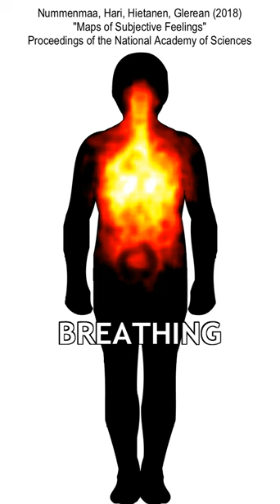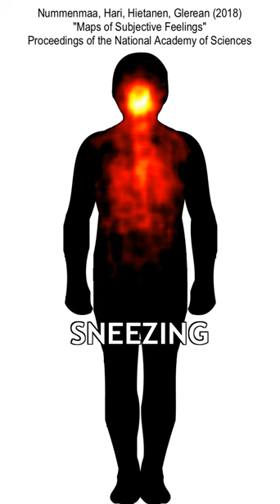Maps of Subjective Feelings – Nummenmaa et al. PNAS 2018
Video with the results from the study:
Lauri Nummenmaa, Riitta Hari, Jari K. Hietanen, and Enrico Glerean (2018) "Maps of Subjective Feelings" Proceedings of the National Academy of Sciences